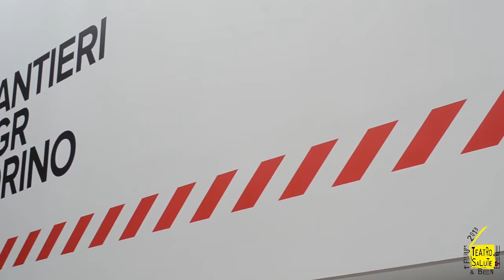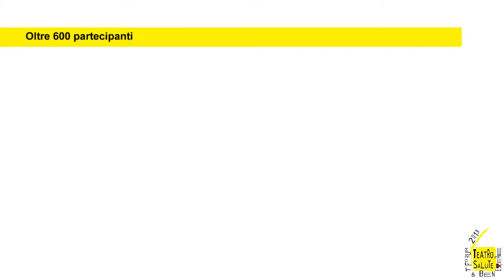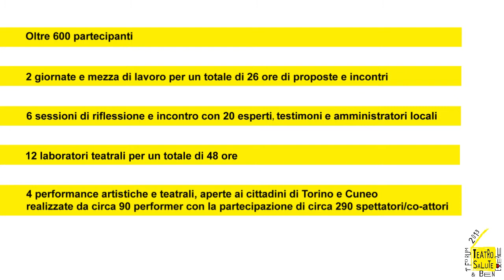1° forum teatro salute benessere - Video breve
La salute: rito e bene comune che nutre le persone e il capitale sociale. Il teatro è un linguaggio e una pratica che può sostenere e promuovere nuove forme di cittadinanza e di responsabilità sociale per il benessere e la salute individuale e sociale. E' possibile immaginare e sperimentare una sanità e una comunità locale più vicine alle persone, ripensate, rigenerate e trasformate con le stesse persone e le stesse comunità locali.